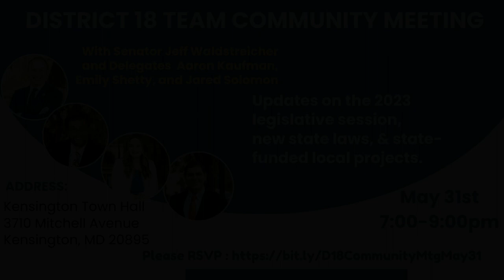District 18 Team Community Meeting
On Wednesday, May 31, 2023 the District 18 team, Senator Jeff Waldstreicher, and Delegates Aaron Kaufman, Emily Shetty and Jared Solomon held a community meeting in the Town of Kensington to provide an update on the 2023 legislative session, new state laws, and state-funded local projects.